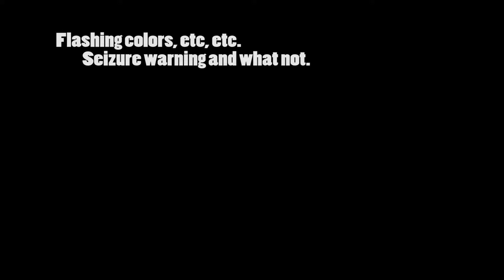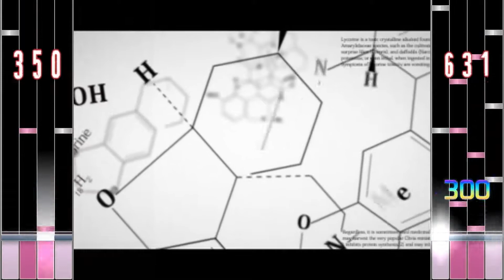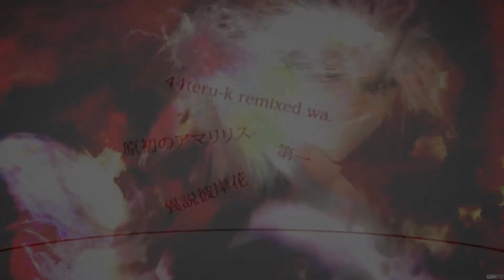Osu!mania - Gensho no Amaryllis [4k Nromal/Hyper] - Isetsu Higanbana Daiichi (BMS)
Right side is Auto.

Played with a mouse and keyboard. No I'm not the greatest, and no this isn't a perfect run. I play this game in my free time and enjoy it, so as long as things don't get hit with a copyright strike I figured I could upload some misc clips of me playing.